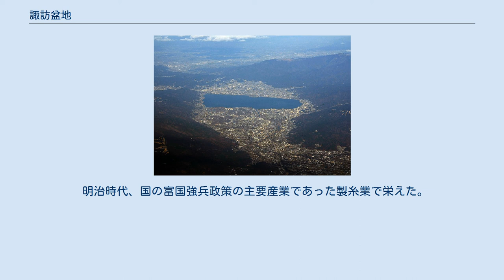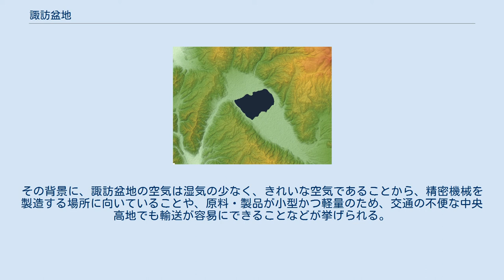諏訪盆地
諏訪湖とその周囲を囲む諏訪盆地。
遠景は松本盆地。
 諏訪盆地の地形図。
 地溝湖諏訪湖と諏訪盆地。
 諏訪盆地（すわぼんち）は、長野県中部の盆地。
時計などの精密機械工業が発達し、「東洋のスイス」との別名も持つ。
 諏訪盆地の標高は750mから900m。
日本の盆地の中でも、高所の一つにあたる。
約150万 - 120万年前からの糸魚川-静岡構造線断層帯の左横ずれ運動によって形成されたプルアパート盆地とされており、現在もその活動は続いていると考えられている。
岡谷市、諏訪市、茅野市および諏訪郡の地域に相当し、盆地の中央に諏訪湖がある。
周辺には八ヶ岳など、数多くの山々に囲まれている。
国道20号、JR中央本線、中央自動車道・長野自動車道が地域を通過し、東京方面、名古屋方面、長野・北陸方面の3方面へ交通の便がよい。
 明治時代、国の富国強兵政策の主要産業であった製糸業で栄えた。
諏訪湖など水が豊富であったためと思われる。
戦時中は、それまでに廃れてしまっていた製糸業の倉庫などに、都会から疎開してきた軍需工場が多く入居した。
戦後多くの軍需工場は出て行ったが、いくつかの工場が残り精密機械産業が発展している。
その背景に、諏訪盆地の空気は湿気の少なく、きれいな空気であることから、精密機械を製造する場所に向いていることや、原料・製品が小型かつ軽量のため、交通の不便な中央高地でも輸送が容易にできることなどが挙げられる。